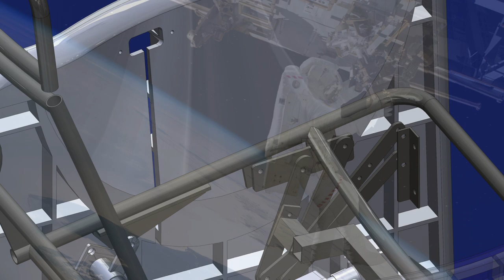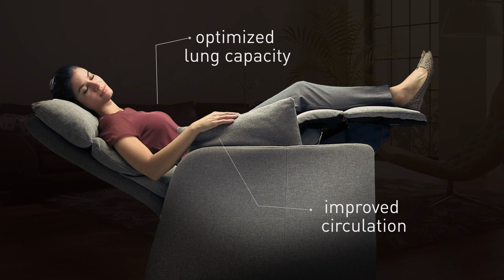Sora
The Positive Posture Sora designed by Ken Okuyama